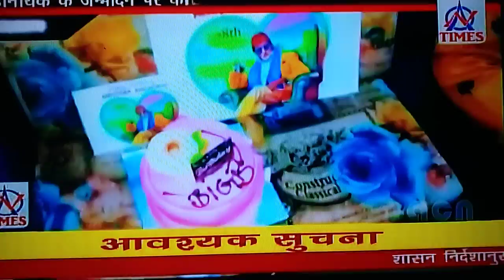Amitabh bachchan ji ka birthday director shailendra singh Katariya Raja thakur , thanks Amber news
Amitabh bachchan ji ka birthday banaya director actor shailendra singh Katariya Raja thakur ne